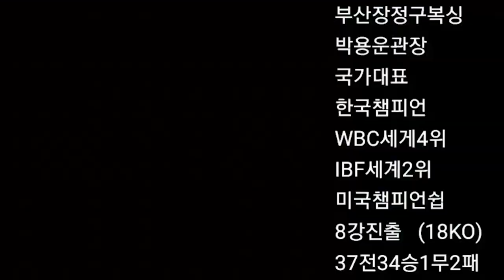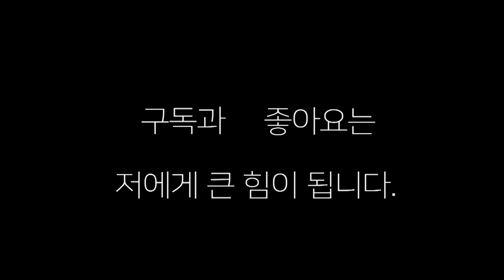프로선수와 난타전 한 일반회원 (복싱은 스파링이야) 오상민(프로)대 김근우(일반회원)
프로선수와 일반회원의 난타전  역쉬 스파링은 재미있다